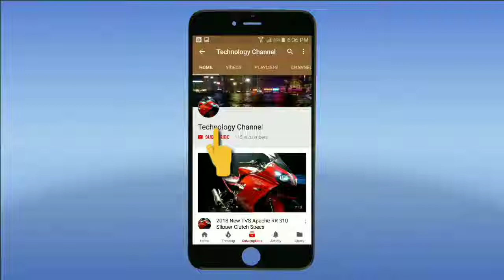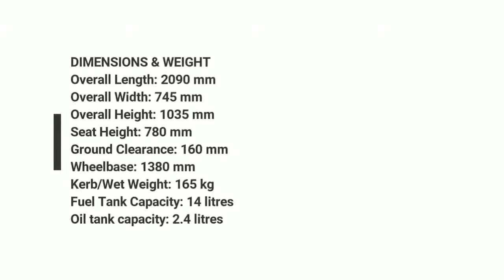2018 New Yamaha MT 25 Specs, Top Speed, Mileage, Price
New Yamaha MT 25 2018

This video is about Yamaha new bike Yamaha MT 25 2018. In this video we will talk about Specifications, Top Speed, Mileage, Features, price of this bike.

Yamaha MT 25 price in india,
yamaha MT 25 exhaust,
yamaha MT 25 top speed,
yamaha MT 25 vs ktm duke 250,
Yamaha MT 25 Specs,
yamaha MT 25 sound,
yamaha MT 25 review,
yamaha MT 25 Mileage,
Yamaha MT 25 modified,
yamaha MT 25 vs kawasaki Ninja 250,